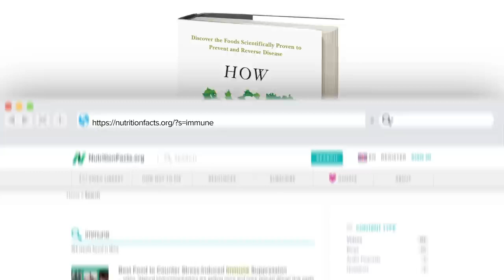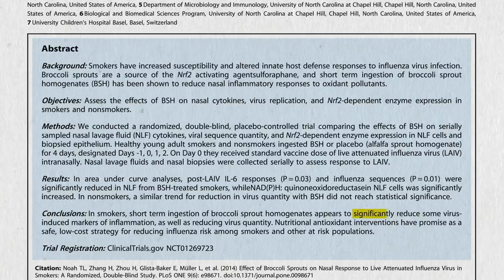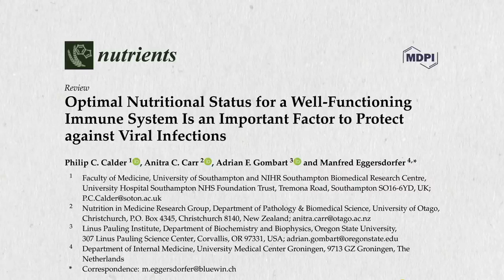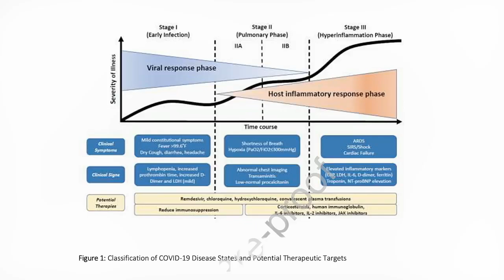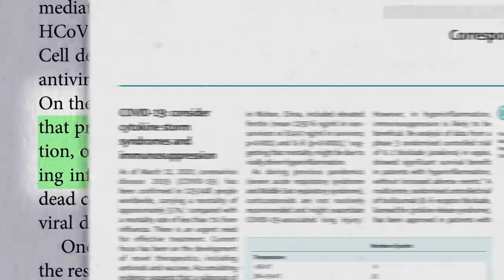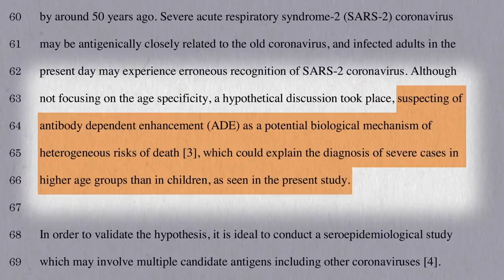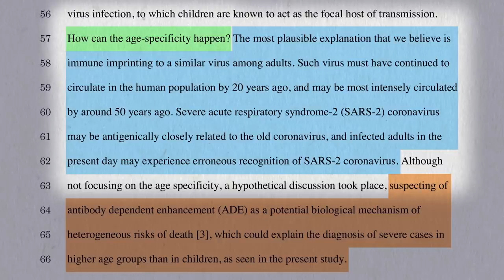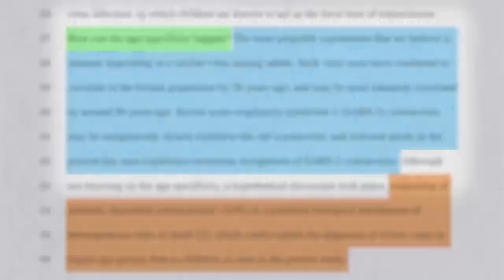The Immune System and COVID 19 Treatment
NutritionFacts.org
Are there immune-boosting foods we should be eating to treat COVID-19?

We’re halfway through this 17-video series on COVID-19.  If you’ve missed any, start with:

), and take an even deeper dive in my new book How to Survive a Pandemic
) (note: all my proceeds from this book are donated to pandemic prevention charities).

Have a question about this video?
 and someone on the NutritionFacts.org team will try to answer it.

Want to get a list of links to all the scientific sources used in this video?
. You’ll also find a transcript and acknowledgements for the video, my blog and speaking tour schedule, and an easy way to search (by translated language even) through our videos spanning more than 2,000 health topics.

Captions for this video are available in several languages. To find yours, click on the settings wheel on the lower-right of the video and then "Subtitles/CC."  Do you have feedback about the translations in this video? Please share it here along with the title of the video and language

Image credit: hochgeladen von / Wikimedia